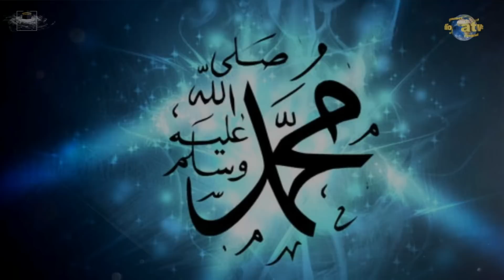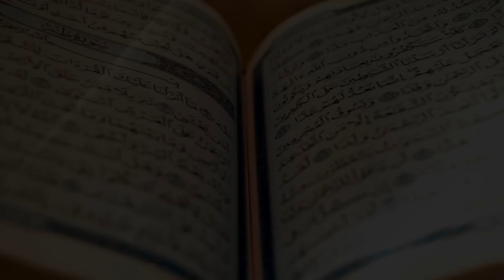Проклятые люди.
Озвучил -
Монтаж видео -